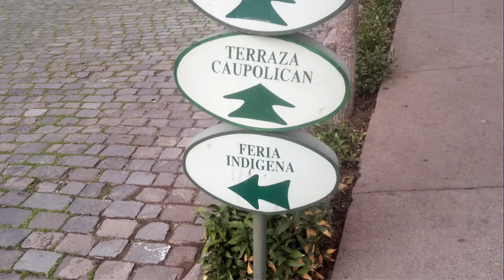Santa Lucia de día parte 1